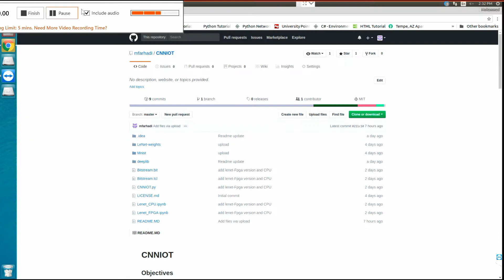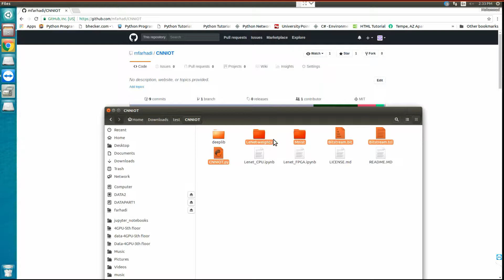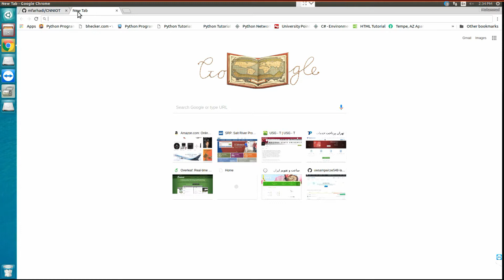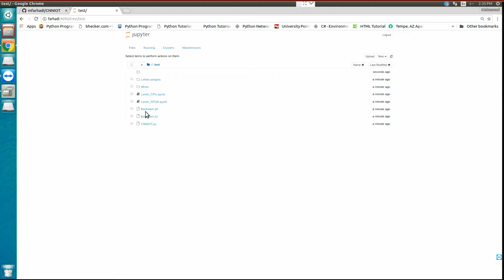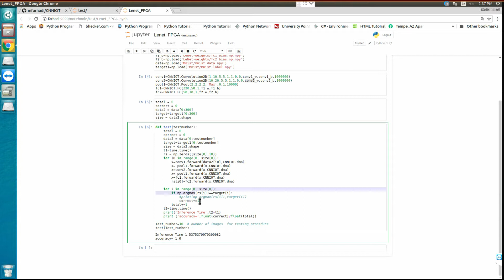CNNIOT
How to use CNNIOT in PYNQ